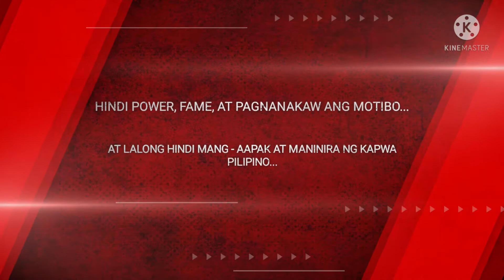TRENDING: KAHABAG - HABAG NA KALAGAYAN NG PULITIKA SA PINAS|NAPAKAGANDANG MENSAHE NI KUYA WILLIE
Reaction/Commentary.

This channel is made purposely in creating reaction videos, and/or making opinions about sports, politics, showbiz, travel, food, etc.

The objective is to share ideas and opinions to the general public to create an avenue for healthy discussions. Also, to bring happiness and relaxation to everyone and be relieved from stress of everyday living.

So, enjoy a happy, stress - free life even for a moment, and welcome to our new channel!

Together, let us make this channel alive.

Kindly support/subscribe to this channel, as this was created for cause i.e, to help the needy especially its own subscribers when the right time or when this channel comes to fruition the soonest time possible.

Peace and happiness be with you all!!!